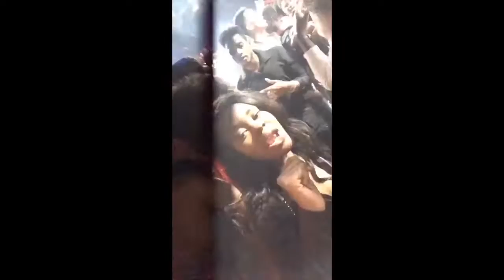BARCELONA TRAVEL VLOG: GIRLS TRIP | EUROPE CITY BREAK | MAEVA MORELLE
A travel vlog from my time in Barcelona last year with my friends! We had a short weekend  in Barcelona, Spain. Although our time spent here was short we enjoyed amazing food, drinks and nightlife!

(also just got round to editing this vlog together because I miss my friends so much) come to Barcelona with us!